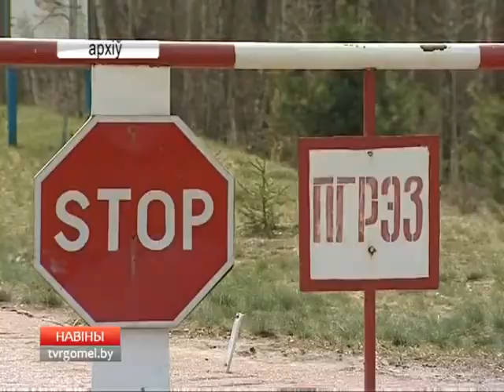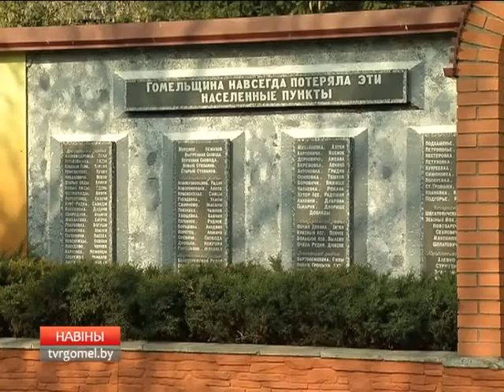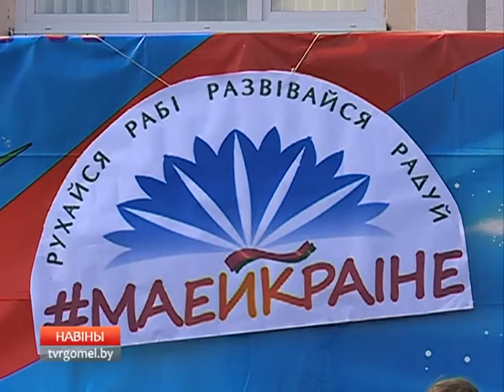26 04 2017 НОВОСТИ